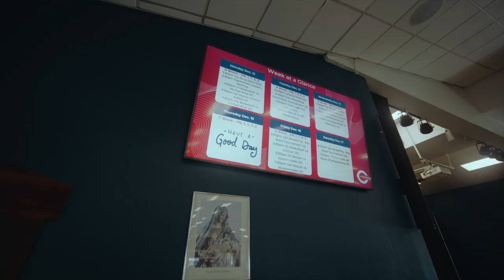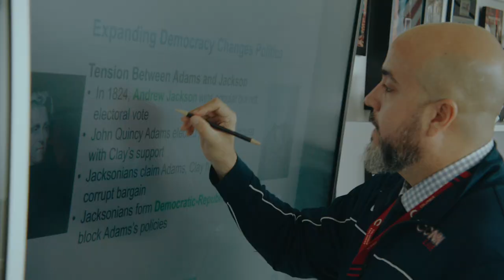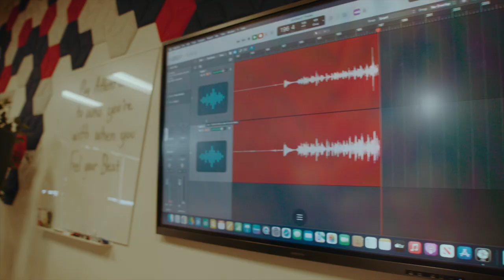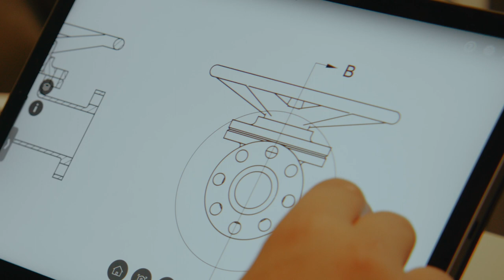Christopher Columbus High School looks to the future with a connected campus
Samsung digital signage throughout Christopher Columbus High School in Miami, FL connects the 19-acre campus, creating an innovative and engaging learning environment for its students. From interactive whiteboards in the classrooms to an LED video scoreboard in the gymnasium, there are about 300 digital displays at the school.

To learn more about how Samsung can create a connected campus,